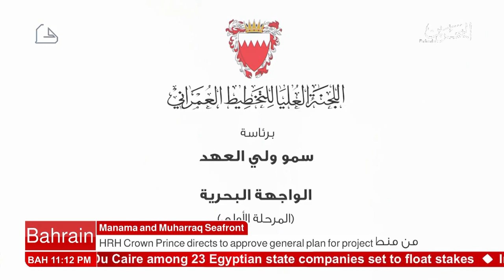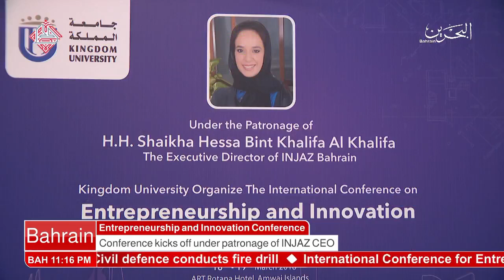البحرين : Bahrain English News Bulletins 2 18-03-2018